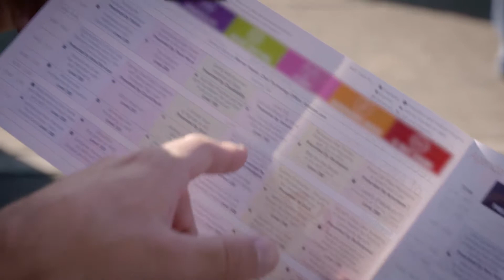AWS Summit, Sydney 2017